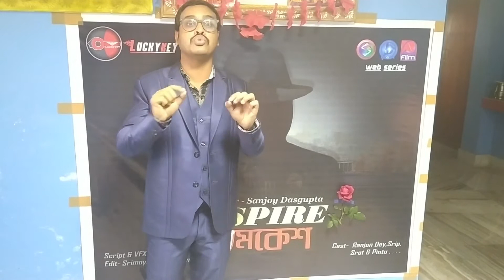2021 New Web Series || INSPER Byomkesh || ব্যোমকেশ || Detective Story II Writer Da Pal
2021 New Web Series || INSPER Byomkesh || ব্যোমকেশ || Detective Story II Writer Da Pal

Artist- Ranjon Dey, Srip, Srot, Pintu, Rajesh, Bangishi and more...
Director- Sanjoy Dasgupta
Writer- Da Pal
Art Director- Bijoy Mistry
Producer- Srimoyee Entertainment, Dolphin Film Academy & AB Film
Edit House- Srimoyee Entertainment